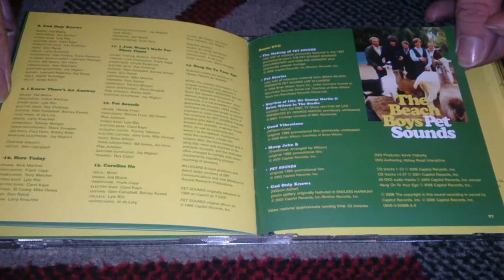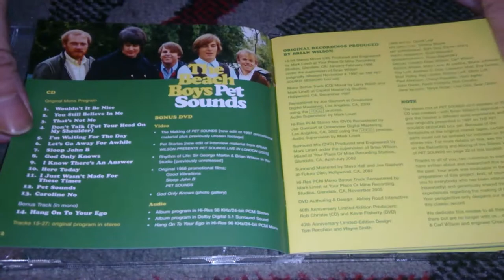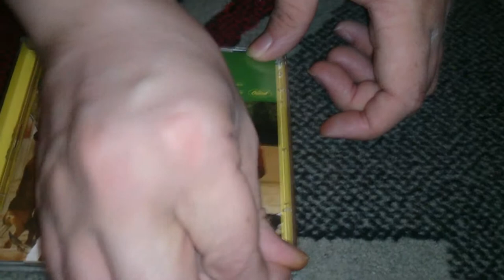Nostalgiaudio Reboxing The Beach Boys Pet Sounds 40th Anniversary On CD DVD UK PAL Version Reverse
Nostalgiaudio Reboxing The Beach Boys Pet Sounds 40th Anniversary On CD DVD UK PAL Version Reverse Unboxing